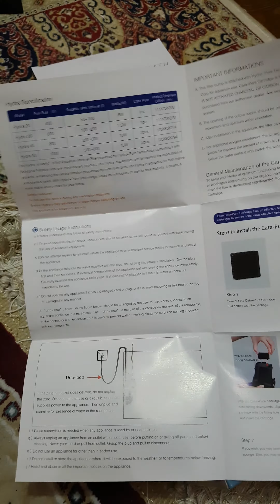16 Nov 2016 Ocean Free Hydra 50 Depurator Filter Unboxing